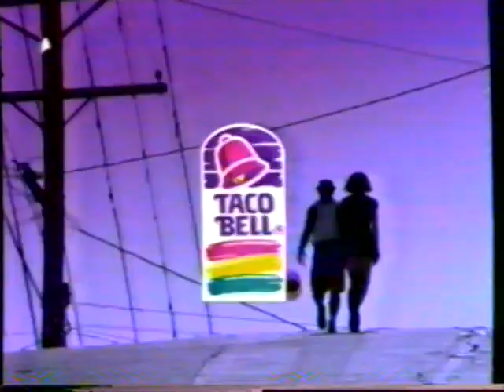1992 Taco Bell "Nachos a party for your mouth" TV Commercial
Nacho Fest:
Cool Salsa Nachos
Cheesy Nachos
Nachos Supreme
Run for the boarder

This commercial aired on September 8th, 1992. It appeared during a broadcast of "Coach" on WEWS Channel 5.